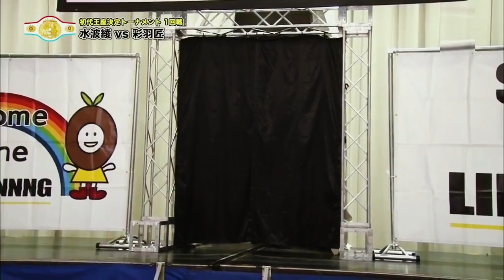Takumi Iroha vs Ryo Mizunami SEAdLINNNG d-Higher Highlights HD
gotta to do a takumi iroha mv one of these days